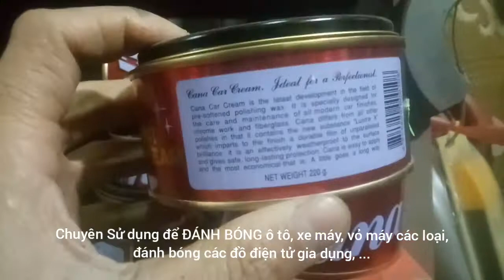CANA kem đánh bóng, xóa mờ vết xước .... tất có tại Bách hóa BHO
CANA kem đánh bóng, xóa mờ vết xước !
Hàng chuẩn giá tốt!
Chuyên Đánh Bóng Sơn, Xóa mờ các vết xước sơn. cho thợ xe ôtô, thợ xe máy, thợ điều hòa máy lạnh, thợ điện tử ...
...cùng các mặt hàng cho aem sửa chữa xe oto, nội thất oto , sửa chữa xe máy khác: Xịt vệ sinh ghế da oto, Kích nâng gầm oto, kích thủy lực, Máy chà đánh bóng lông cừu, Giáp nhật siêu mịn, canna đánh bóng, máy chà ráp vuông ráp tròn, chà bóng tinh,...bơm 2 xi lanh, xịt chống rỉ RP7, Keo AB proxy siêu dính, Keo gián Gioăng 750 độ,...
...tất cả có tại BHO - Bách hóa Hoan Yến - phố cầu lường 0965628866